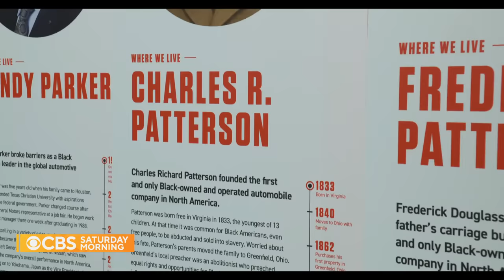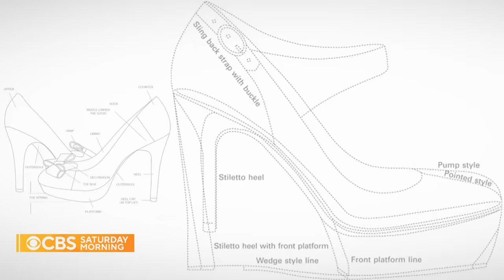Meet the man known for bringing beauty back to General Motors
Ed Welburn is known for bringing beauty back to General Motors' cars. He spent 44 years designing vehicles, rising through the ranks to become the company's first head of global design and the highest-ranking African-American man in the industry. Michelle Miller has more on his incredible story.